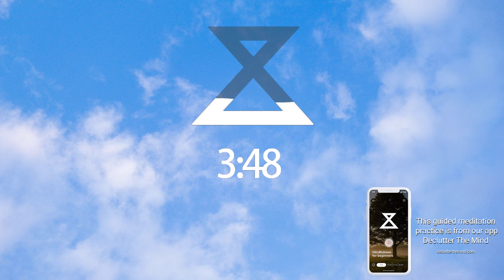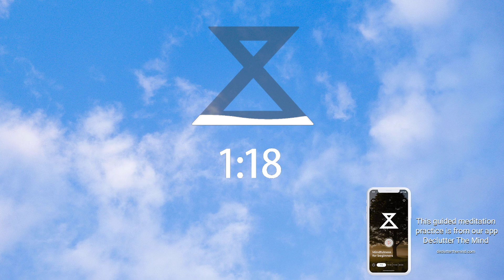15 Minute Meditation - Simple 15 Mins of Your Day to Practice Mindfulness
Try this 15 minute meditation to practice some mindfulness and begin to clear the mind of thoughts and get back to the present moment.

This guided meditation practice is from our app, Declutter The Mind. You can download it for iOS and Android for free.